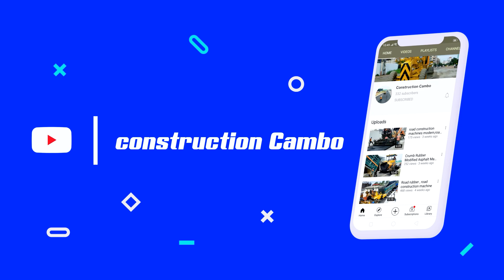Parte 169| Best Updating! Add road Side to Side by Dozer and Wheel Loader Faster build the road